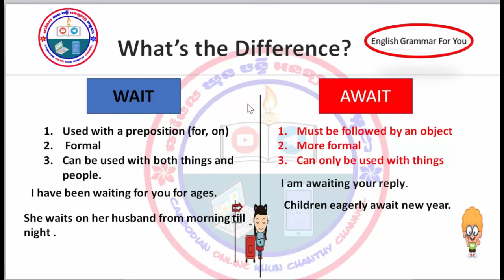How to use Wait and Await